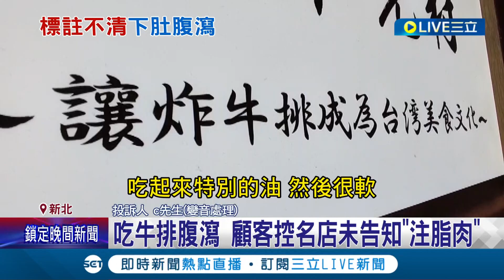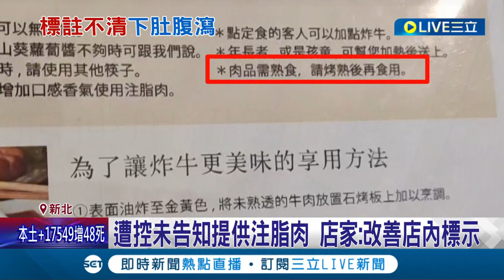吃了5分熟牛排狂腹瀉...原來吃到注脂肉! 客人控訴店家上菜未告知 店家坦承使用並會店內標示│記者 王翊軒 王彥婷│【消費報你知】20220718│三立新聞台